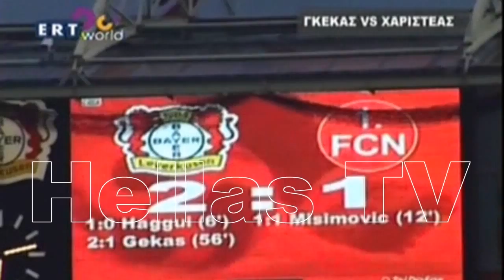GEKAS - CHARISTEAS BUNDESLIGA ERT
LIVE INTERVIEW ERT THEOFANIS GEKAS MIT ANGELOS CHARISTEAS. IN LEVERKUSEN